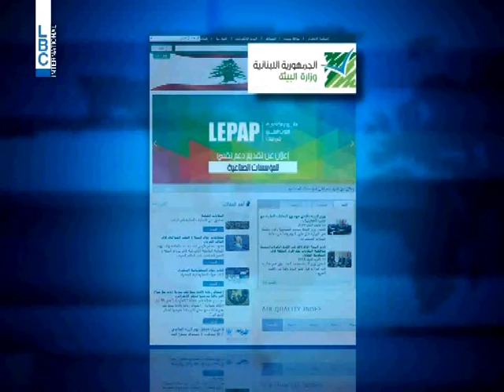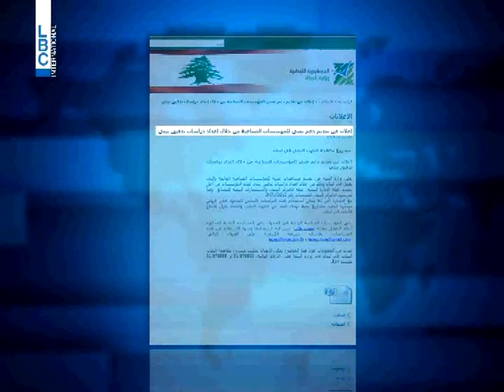LBCI News-قروض بفائدة صفر % لمكافحة التلوث في لبنان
يهدف مشروع مكافحة التلوث البيئي في لبنان LEPAP  الى إلتزام المؤسسات الصناعية بالمعايير البيئية، من خلال تقديم  مساعدات تقنية مجانية للمصانع وتأمين قروض ميسرة لها بفائدة صفر بالمئة وذلك بهدف الحد من التلوث الصناعي. وهذا من خلال تعاون وزارة البيئة مع مصرف لبنان والمصارف التجارية.